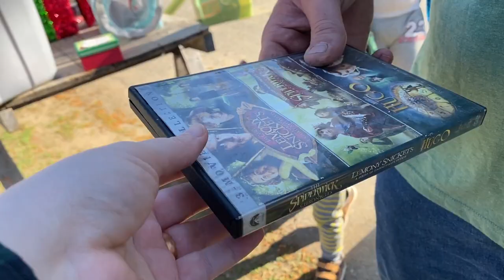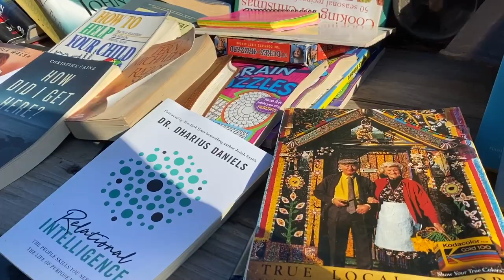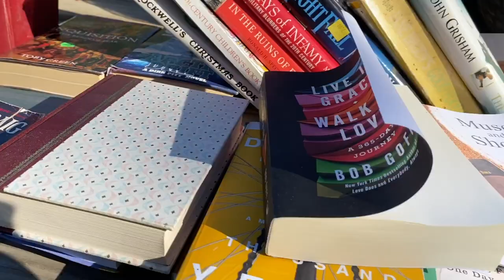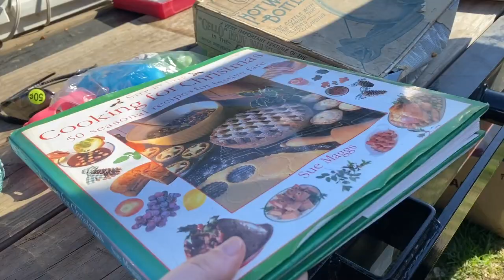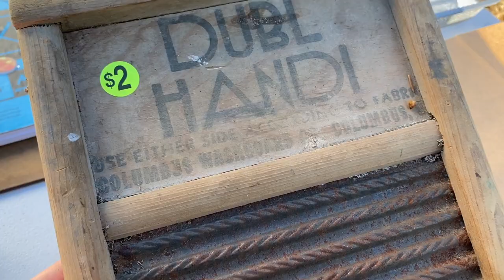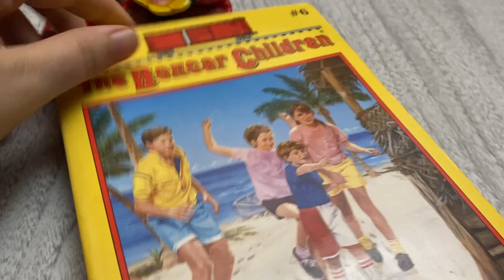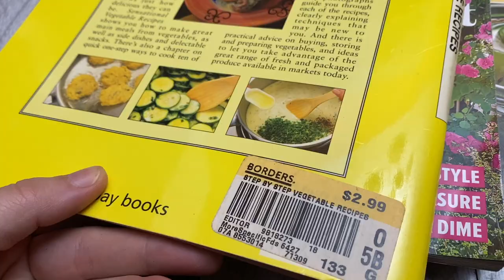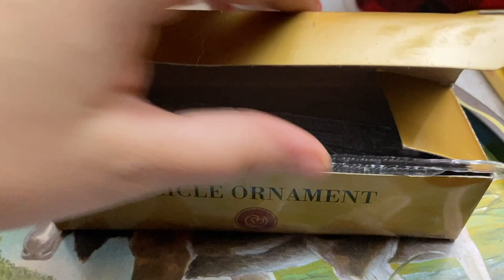A Pile of VINTAGE Christmas FREE | Community Yard Sale With Me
Is today opposite land? WOW! Come check out what happened while out yard saleing today! I'm still shocked! Shop with me at the yard sales!

► MY EBAY
► MY ETSY

If you enjoy thrifting at places like Goodwill and Salvation Army, antique shopping, yard sales, vintage home decor, thrift hauls, history behind the items, homemaking on a budget or like the thrill of the hunt of finding things to resell and make a profit on to help supply your thrifting and secondhand shopping heartbeat... CLICK THE SUBSCRIBE BUTTON NOW and join me and my fellow nesters on the fun thrifting adventures. Let's get out there and find what we didn't know we needed until we see it! Surprises around every corner!